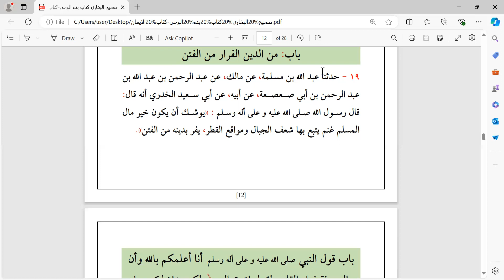Uloom ul Deen | Semester: 08 | July 2024 | Lecture: 11 | Part: 03 | VIU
علوم الدین | سمیسٹر: 08 | جولائی 2024 | لیکچر: 11 | پارٹ: 03 | ورچوئل اسلامک یونیورسٹی | الاصلاح اسلامک سنٹر، سرگودھا